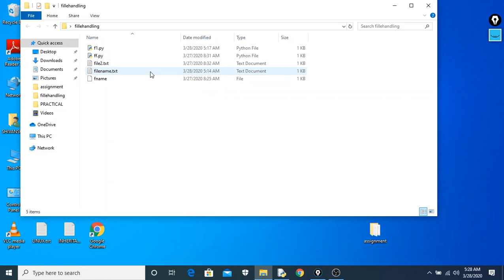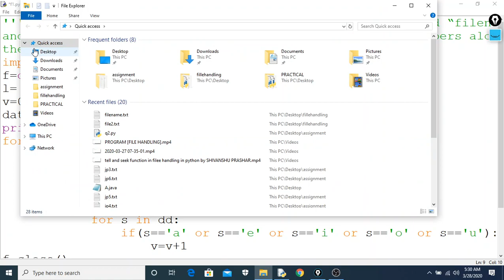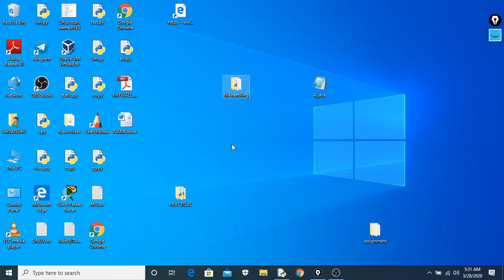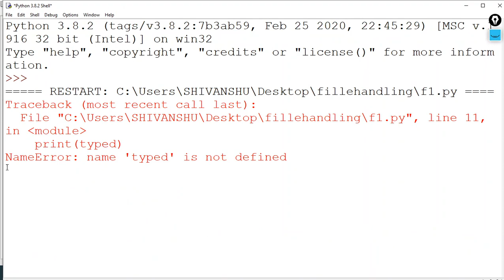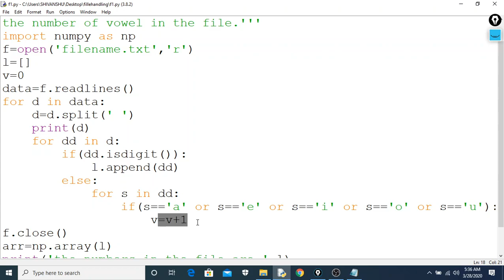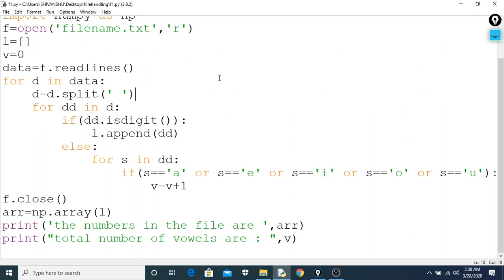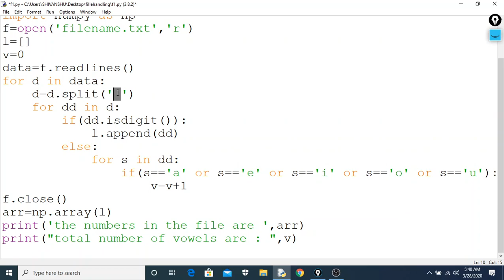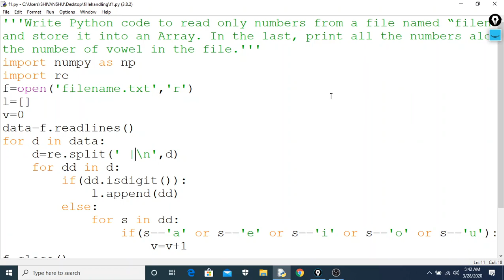PROGRAM TO READ NUMBER FROM FILE AND STORE THEM TO ARRAY IN FILE HANDLING IN PYTHON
Write Python code to read only numbers from a file named “filename.txt”
and store it into an Array. In the last, print all the numbers along with
the number of vowel in the file.